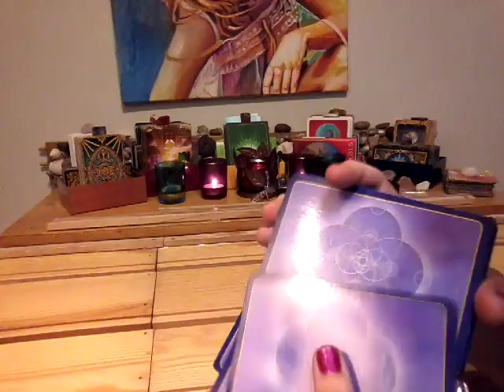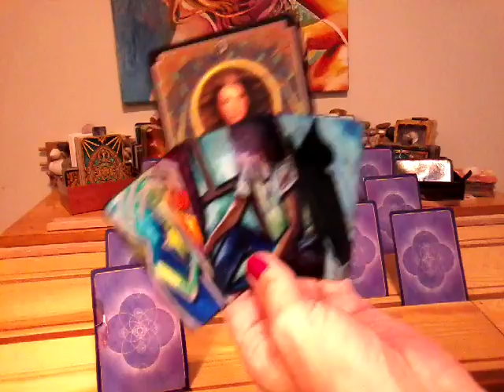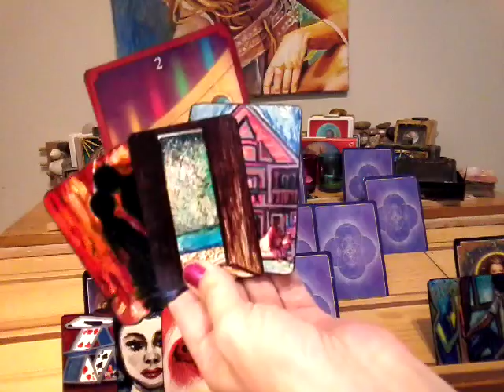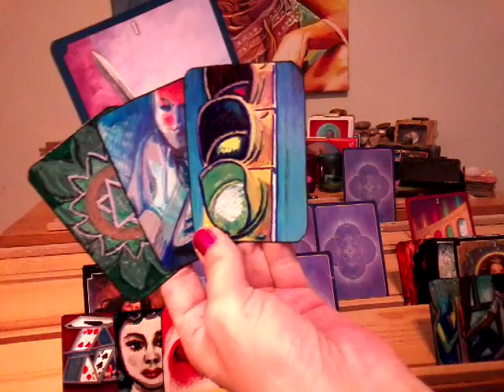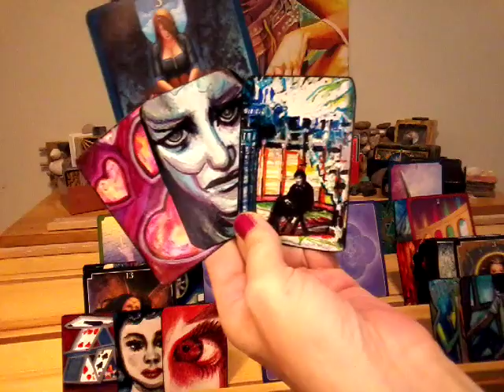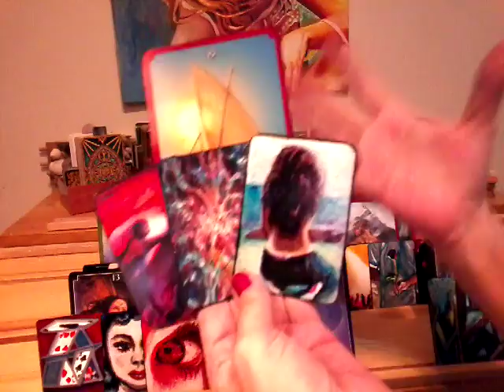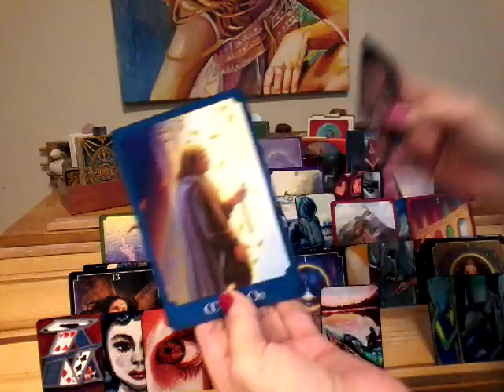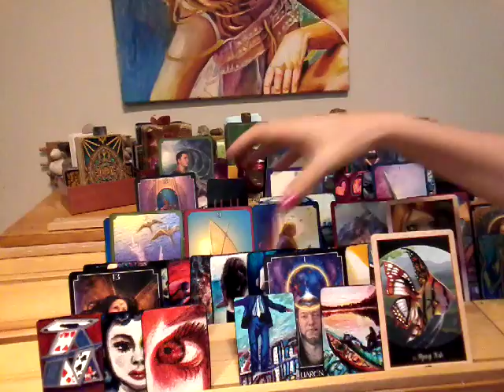NFgC Tarot~ 11:11 Twin flame ~ Aug 7-14 MOVEMENT ~WAVE OF 3D UNION